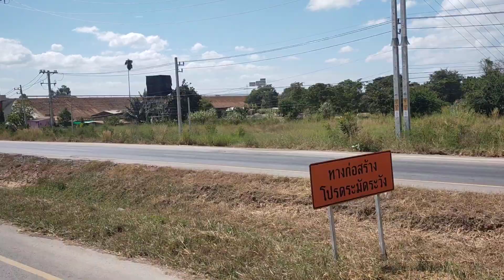งานก่อสร้างมอเตอร์เวย์ โคราช ช่วงทางขึ้นลง ถนนชัยภูมิ-สีคิ้ว สาย 201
งานก่อสร้างมอเตอร์เวย์ โคราช ช่วงทางขึ้นลง ถนนชัยภูมิ-สีคิ้ว สาย 201 อัปเดทวันที่ 27 พฤศจิกายน 2562